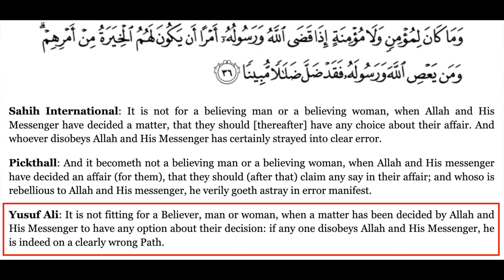Kind Muslim unable to see the Shirk in the Qur'an Bob Speakers Corner